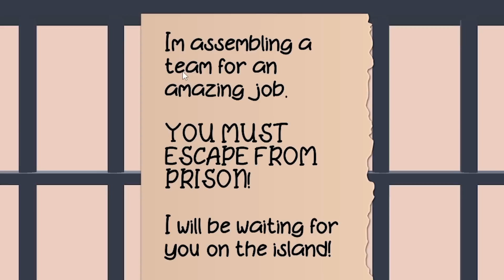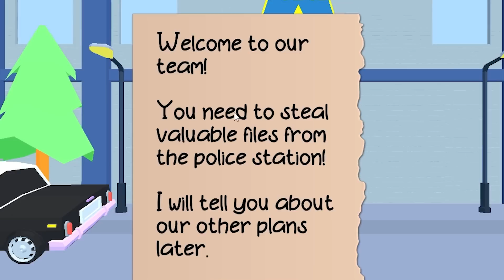DÉTRUIRE LE MUR LE PLUS DUR DU MONDE !! (Idle Hit The Wall)